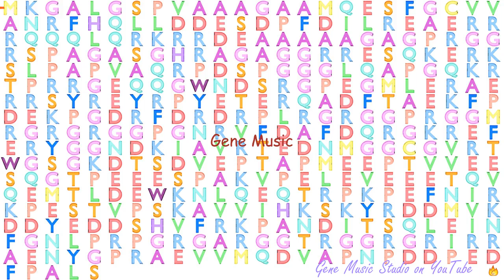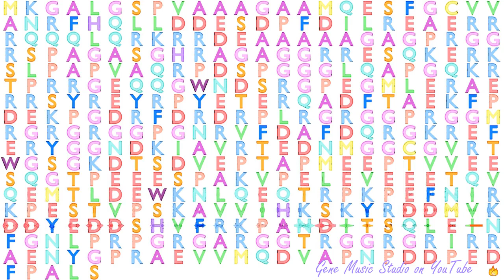Gene Music using Protein Sequence of HABP4 "HYALURONAN BINDING PROTEIN 4"